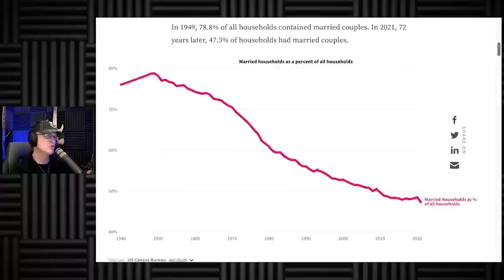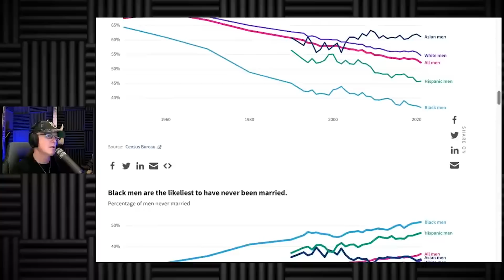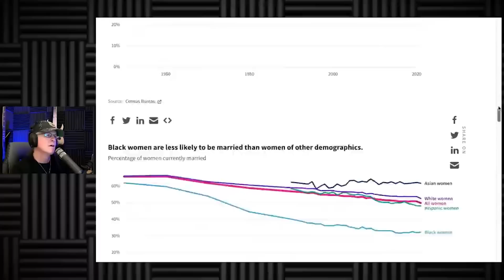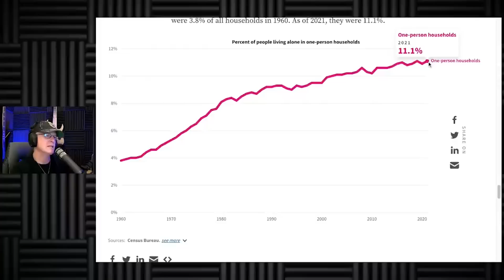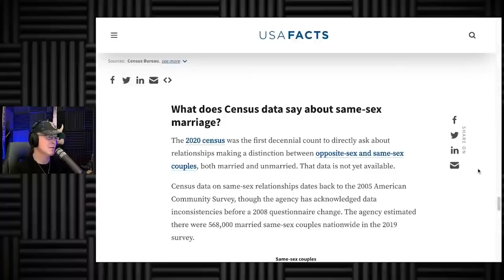What The Stats Say About Marriage In America!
Positive book reviews really help a lot, thanks:
LISTEN TO THE RATIONAL MALE ON AUDIBLE